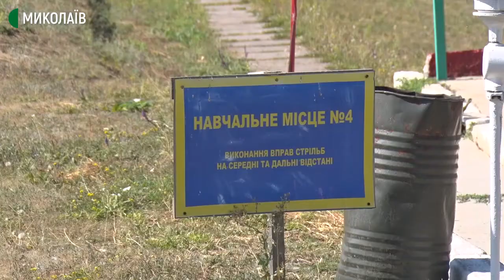На Миколаївщині стартували збори нацгвардійців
На стрільбищі військової частини 3039 Національної гвардії України розпочались п'ятиденні збори відділень радіаційного, хімічного, біологічного захисту, гранатометників та бійців строкової служби.  Відпрацьовують теоретичну фазу навчань.

Автор ‒ Олександр Гордієнко, оператор ‒ Ігор Чорний